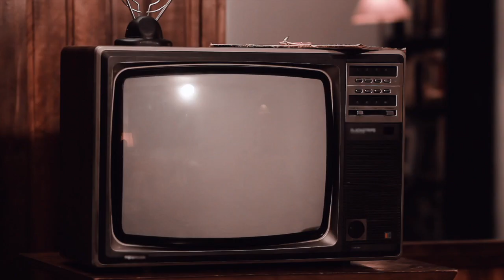Terry Sweeney on Insight TV | Insight powered by Paulist Productions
Terry Sweeney is an Emmy Award winning producer and wrote five Insight episodes. He talks about the first Insight episode he wrote and how he used his own experiences for inspiration to write the script.

Insight episodes written by Terry Sweeney:

#374 "The Clown of Freedom" (1971)
#378 "The Prodigal Father" (1975)
#389 "Out of the Depths" (1975)
#404 "I Want to Die" (1977)
#804 "Loser Take All" (1977)